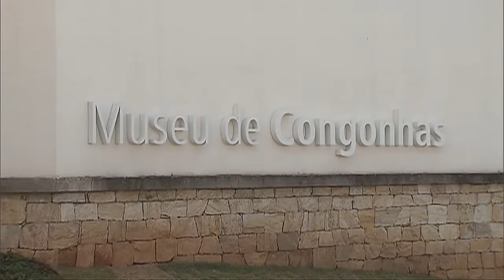Museu de Congonhas é dedicado à preservação do Santuário do Bom Jesus de Matosinhos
NBR NOTÍCIAS - 15.12.15: O Museu de Congonhas foi inaugurado nesta terça-feira (15) pela presidenta Dilma Roussef e já é considerado um marco para o turismo e a cultura da cidade. O espaço é dedicado á arte sacra e barroca. Inauguração do Museu fez parte das comemorações de 30 anos de Patrimônio Cultural Mundial do Santuário.